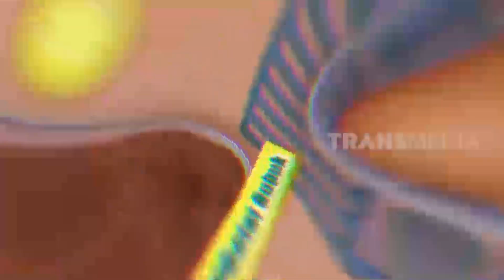KUE COKLAT MELELEH, Manis Lembut Lumer di Mulut | CEMPLANG CEMPLUNG (03/10/20) Part 3